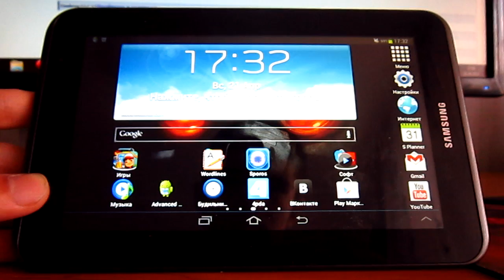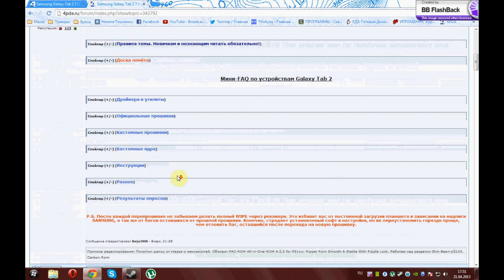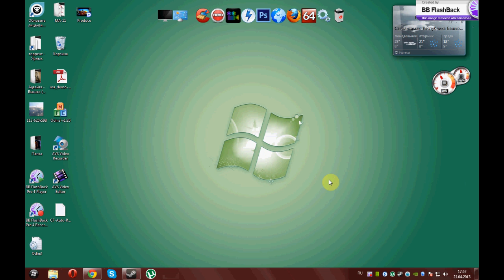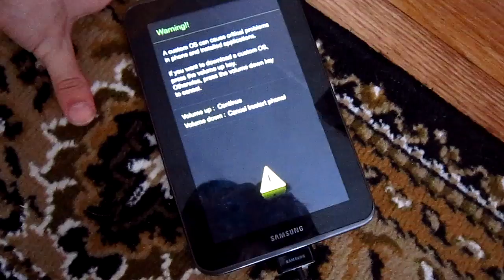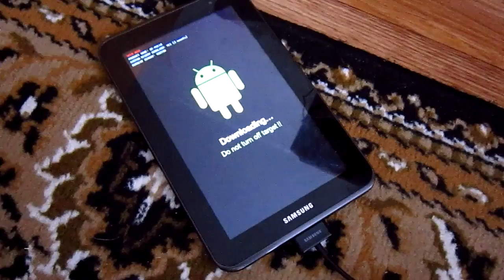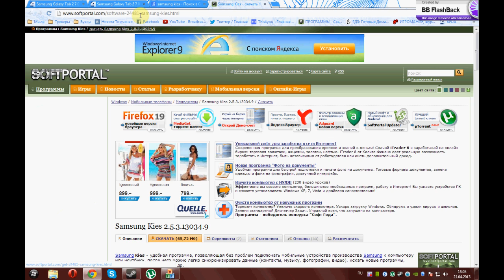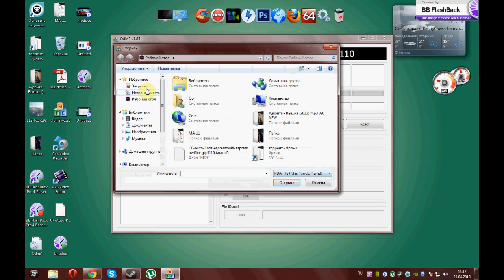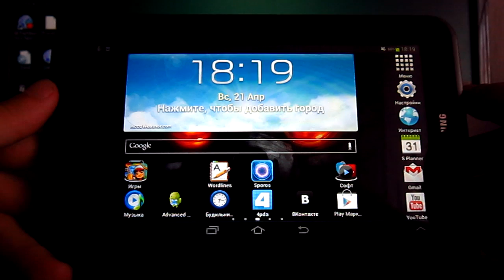Как получить root на samsung galaxy tab 2 7.0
Приношу извинения за плохое качество звука